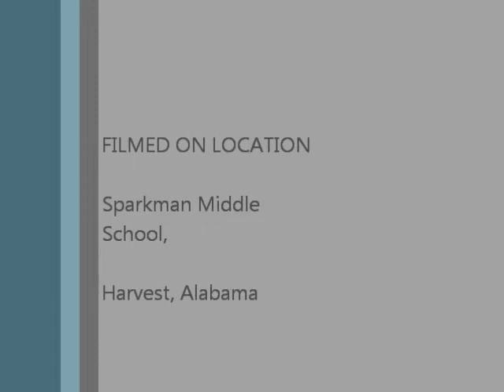Hunter's first SMS concert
Our son Hunter playing Percussion at his first concert.